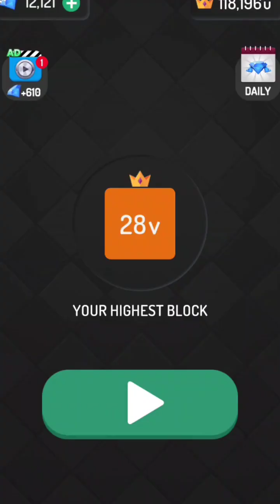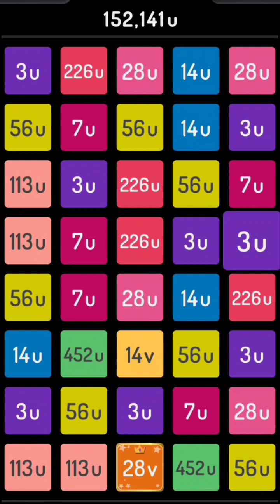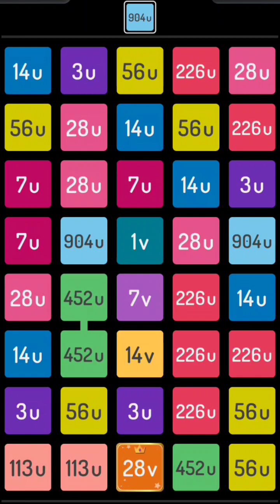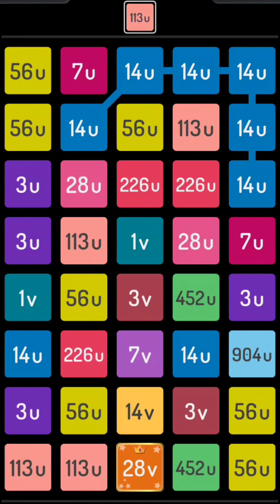2248 puzzle 28V #259